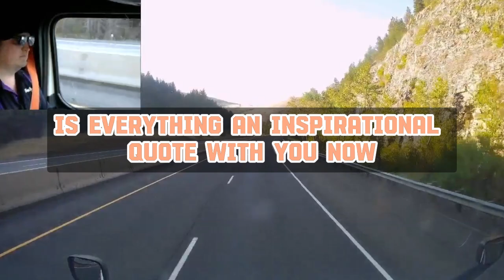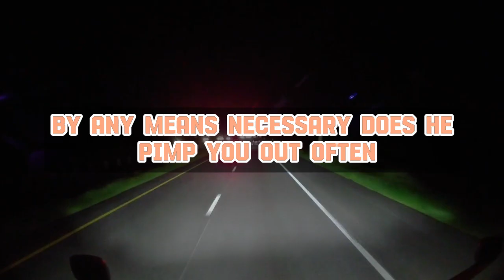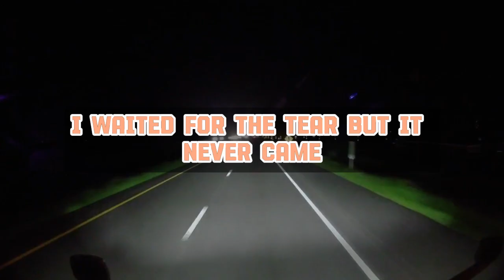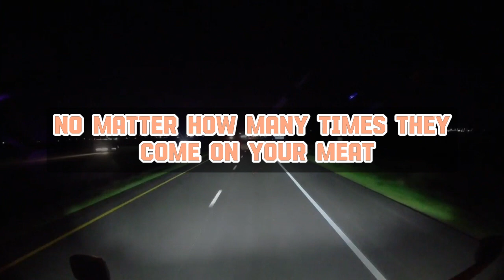Cheating Wife, He rises from nothing.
Title►Cheating Wife, He rises from nothing.